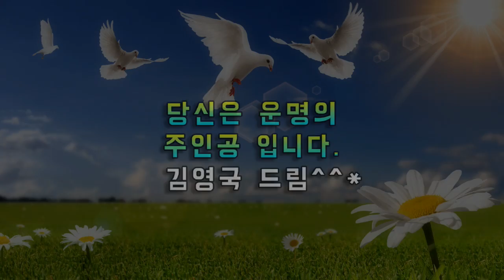인생바보 랭킹 7(오늘을 낭비하는 당신이 봐야할 동영상)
상담 및 강의문의(명상학 박사수료) : 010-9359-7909